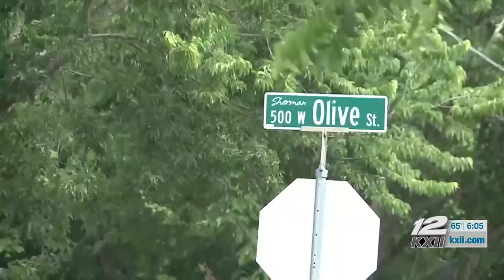Grayson Co. jury deliberates Beau Watson sentence for second day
The jury began deliberations Wednesday, in total, they deliberated his sentence for about nine hours.